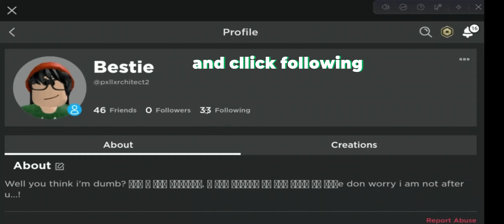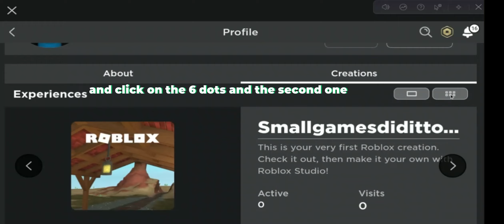How to join pet simulator z in roblox [tut]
Hi guys this video shows u how to get in pet simulator z
sorry about the lag at the end Enjoy
don forget to like and sub